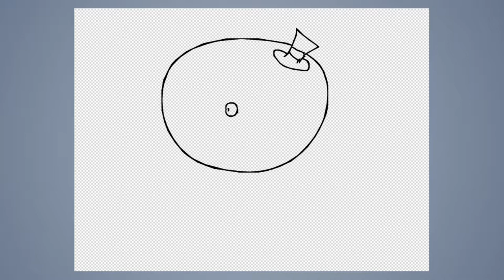Speed draw #292: Pops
JAB-2018